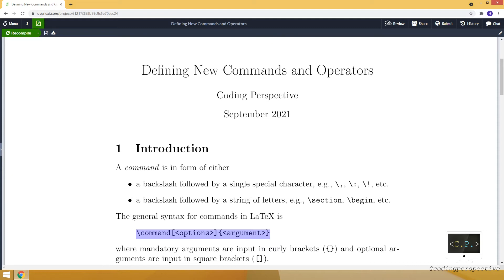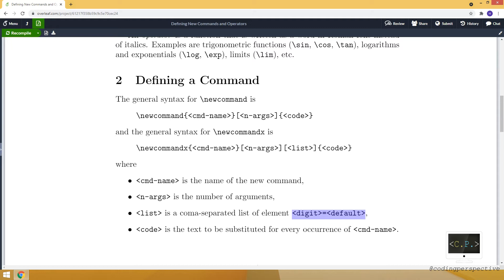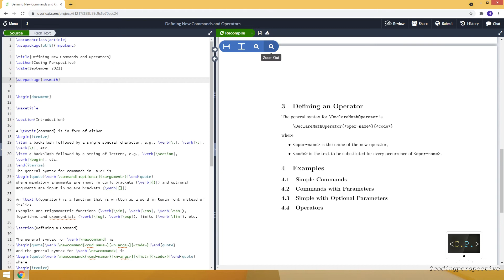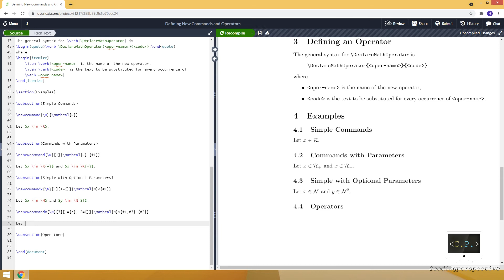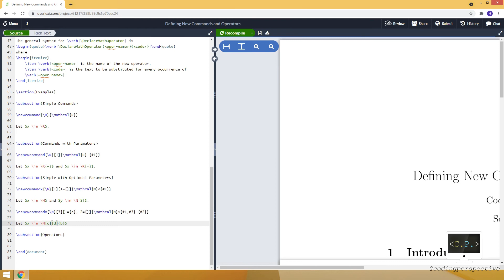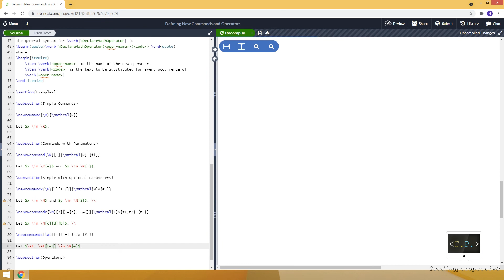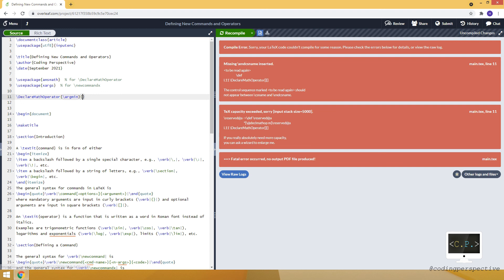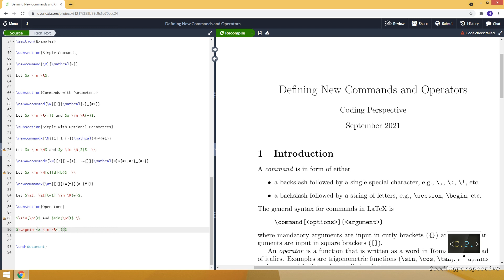How to Define New Commands and Operators - LaTeX Tutorial (Part 7)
In this video, we show how to define commands and operators.

This video series is a LaTeX tutorial for beginners. It includes the basic idea of LaTeX and how to use it to create documents with beautiful formulas, tables and figures.

❔Answers to
↪︎  What are command and operator?
↪︎  How can I define custom commands and operators?
↪︎  How can I use \newcommand, \newcommandx, and \DeclareMathOperator?

⌚ Content:
↪︎  0:00 - Intro
↪︎  0:16 - Explanation of command
↪︎  1:29 - Explanation of operator
↪︎  1:49 - How to define a new command by using \newcommand and \newcommandx
↪︎  3:33 - How to define a new operator by using \DeclareMathOperator
↪︎  4:09 - Examples on how to use \newcommand to define new simple commands
↪︎  6:41 - Examples on how to use \newcommand to define new commands with parameters
↪︎  8:33 - Examples on how to use \newcommandx to define new commands with optional parameters
↪︎  16:08 - Examples on how to use \DeclareMathOperator to define new operators